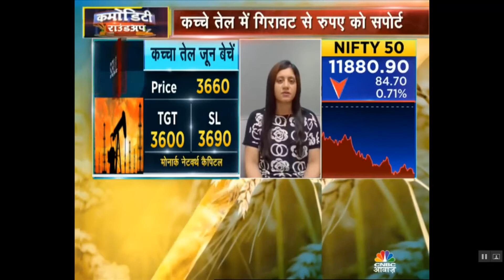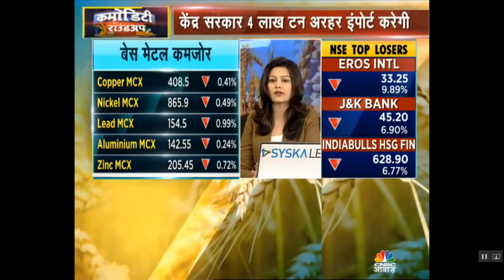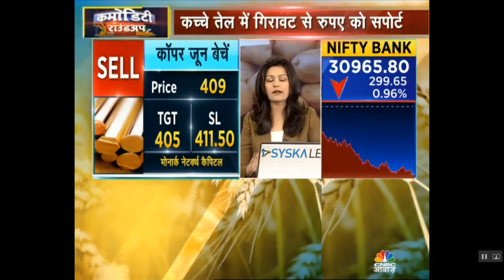Renisha Chainani - Monarch Networth – CNBC Awaaz Commodity Roundup – 12 Jun 2019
Watch this video recording of Monarch Networth Capital Ltd (MNCL) employee,
Renisha Chainani, who is heading Commodity and Currency Research Desk. She talks about latest trends and factors
affecting prices of Commodities and gives her recommendations in this show. To check out the latest news, trend and to read